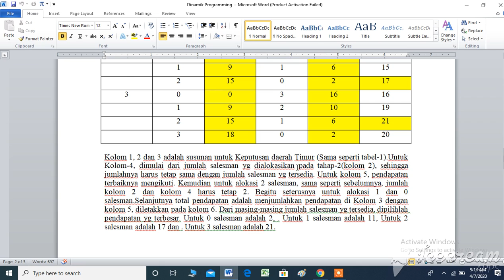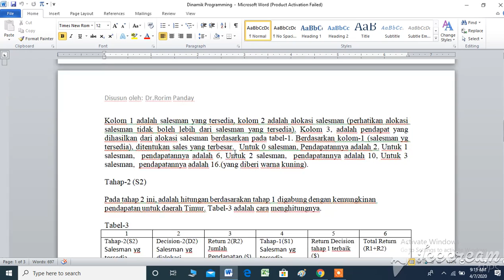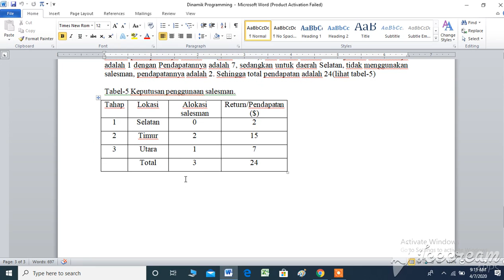Dinamik bag 2